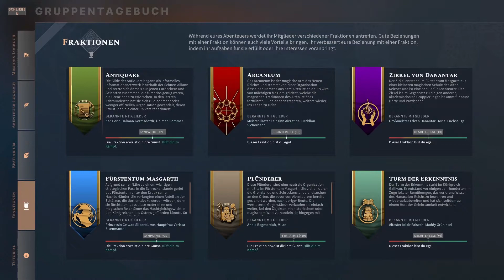Let's Play Solasta #12: Der ungläubige Rat (Runden basiertes RPG / blind)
🍭 Wenn du den Professor und seinen Kanal mit einem Trinkgeld unterstützen möchtest

Wir spielen zusammen Solasta - Crown of the Magister von Tactical Adventures aus dem Jahr 2021. Das runden basierte Rollenspiel basiert auf den AD&D (Dungeon&Dragons) Regeln.

Ich spiele blind und wage mich mit Krea Sola und ihren Mitstreitern ins Abenteuer.

📗 Mein neuester Fantasy-Roman:

Der Erbe von Tannfels - Ein DSA Roman
Ebook: folgt

vergriffen - Einzelexemplare noch beim Autor zu haben (Email schreiben)

📘 Der Hüter der Fladrea - Mantikore Verlag

(Darüber könnt ihr euch über die Bücher und Filme auf Amazon informieren, und falls ein Verkauf auf der Homepage zustande kommt, erhält der Kanal eine kleinen Erlös, ohne dass dabei für euch Mehrkosten entstünden.